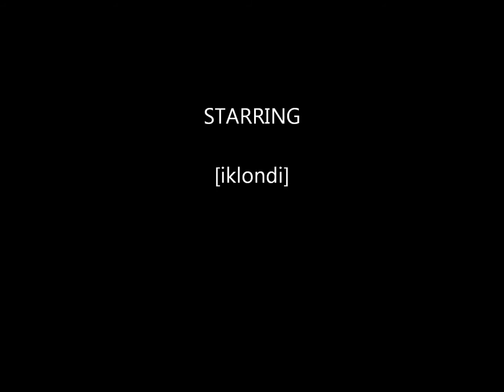Video of Fail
just fail